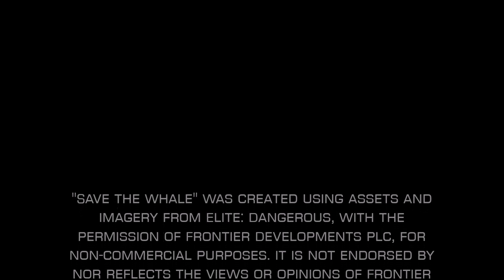Save the Whale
So I bought an Orca ...and flew around making whale noises...

Seemed like the right thing to do!